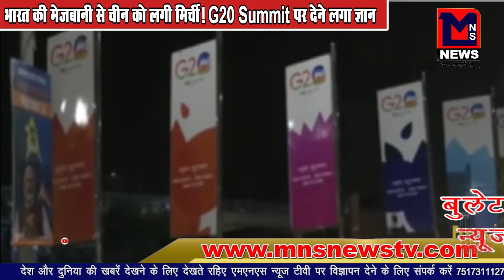Summit भारत की मेजबानी से चीन को लगी मिर्ची! G20 Summit पर देने लगा ज्ञान